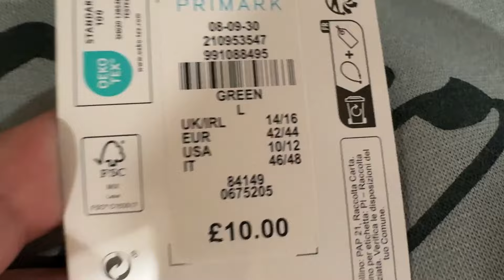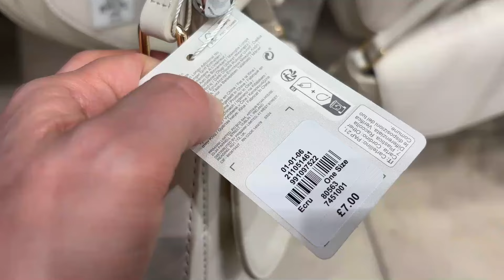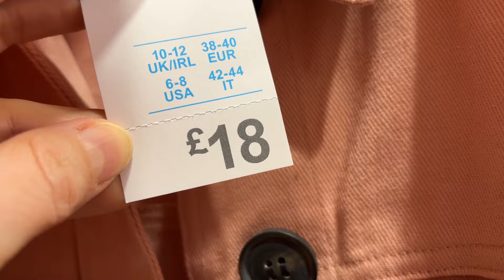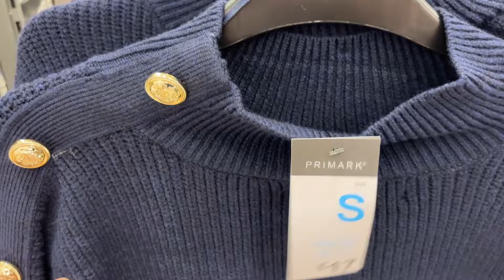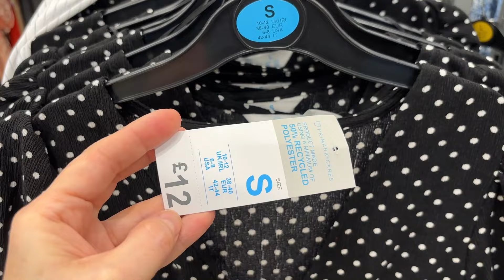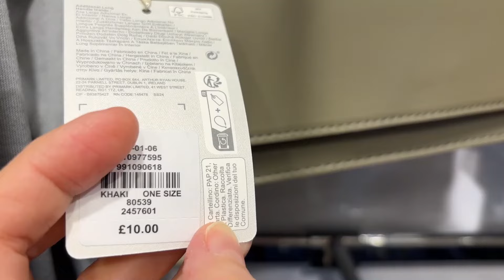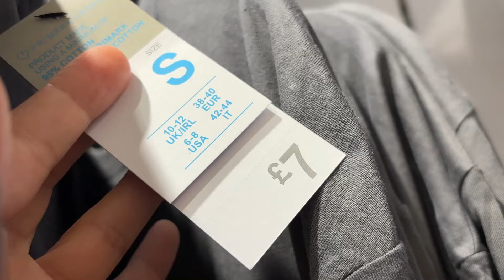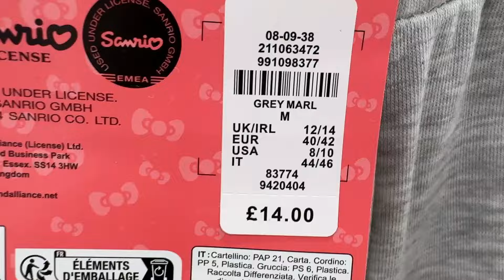NEW COLLECTION , PRIMARK - March 2024